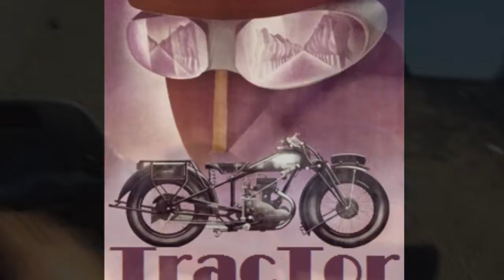Motoblogs "Ride The Line"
On my way home from work Saturday happened into some stand still highway traffic so I pulled over to mount the camera and show a little video of what lane splitting is like in California.